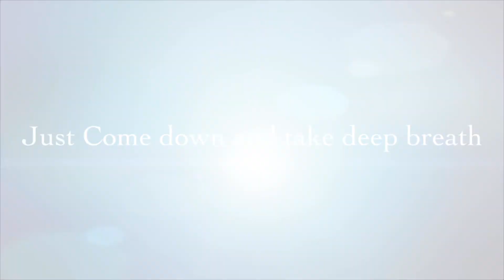Best Satisfying Video For Stress Relief | Mind Relaxing Video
1 Minute Calm Meditation Music With Beautiful Parrot | Beautiful Parrot& Best Relaxing Music | 🦜

Meditation Music | Deep Sleep Music | Calm Music

Hello Friends,

Your Most Welcome on my Channel Purify Meditation & Relax  |

As per  Channel name you can understand its related to purification, it can be mind ,negativity , unbalanced thoughts, uncomfortable thoughts,and many more . I will give you peaceful and relaxing video through that you can relax your mind and purify all negativity.
So Friends If you like them please share with friends and show some love so that it can bost my confidence and I can make more peaceful videos for you
Have a nice day to all take care